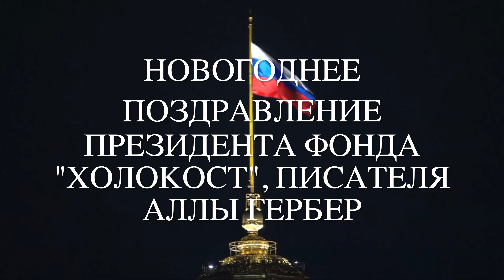Новогоднее поздравление Аллы Гербер с 2019 годом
Президент Фонда "Холокост", писатель Алла Ефремовна Гербер поздравляет всех с новым, 2019 годом.